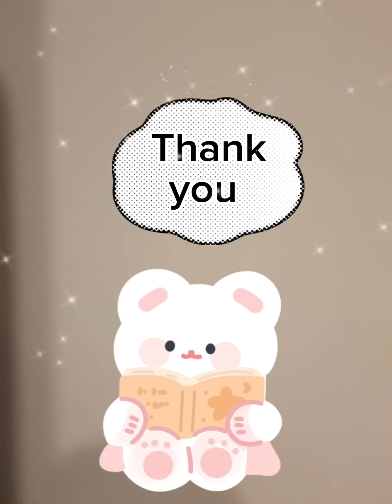Bee's Betty&Lucy success in music 🐝 Journey with SolloMoon 🌚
Educational animated story with beautiful moralstory . Never be sad, good always around the corner!🥳SolloMoon